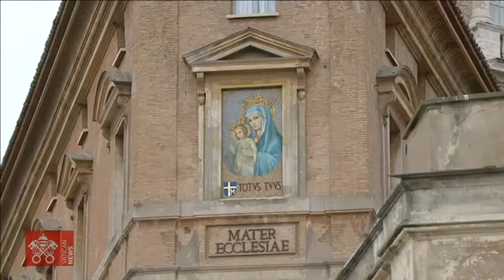Rezo del Ángelus: Papa reflexionó sobre el episodio de la multiplicación de los panes y los peces.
A la hora del rezo del Ángelus, Francisco reflexionó sobre el episodio de la multiplicación de los panes y los peces narrado en el Evangelio de hoy. Para Jesús, lo poco o nada que podemos dar es suficiente para hacer grandes cosas, explica el Pontífice. La lógica del don está, pues, en la base del milagro realizado por Cristo que, con sólo cinco panes y dos peces ofrecidos por un joven, pudo alimentar a las cinco mil personas reunidas para escucharle